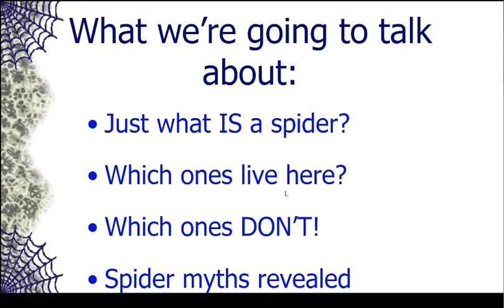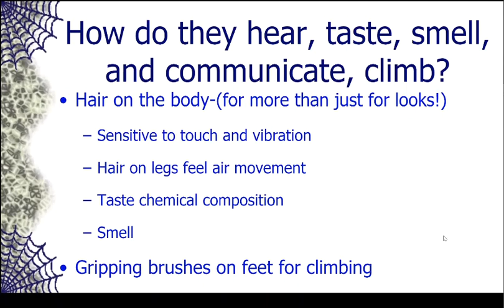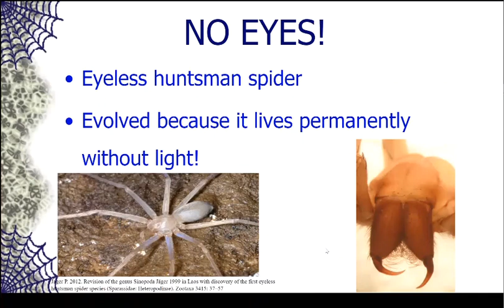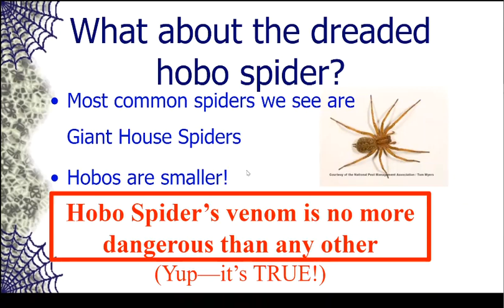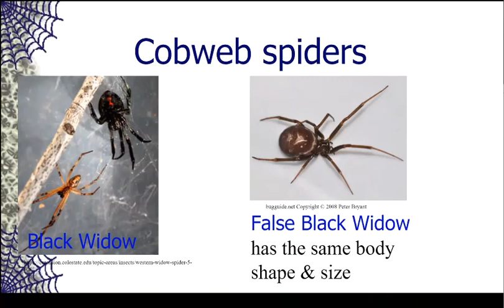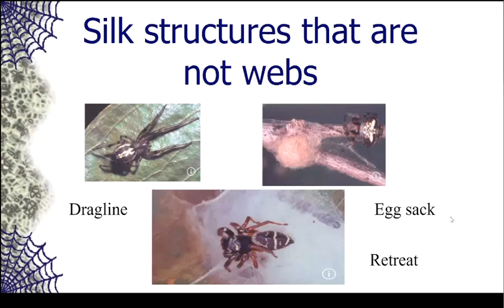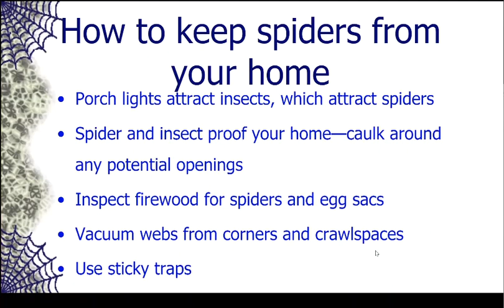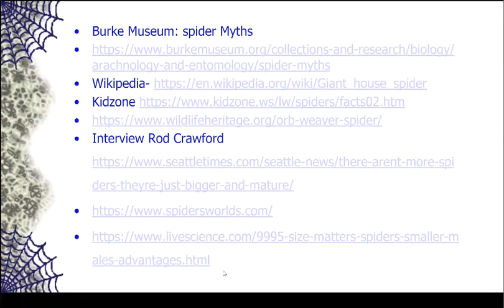The Truth about Spiders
Do you want to know more about the spiders that live in our area? Wait until you hear the crazy myths and misunderstandings about spiders! WSU Master Gardener Alice Slusher will dispel many long-held myths (including the BIG myth about Hobo Spiders!), tell you about  the spiders here in the PNW, and explain how to make your home less welcoming to them.